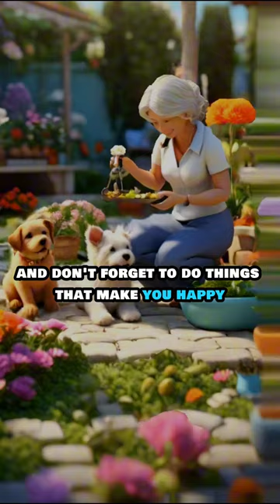Advice 3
"The Canvas of Wisdom":

1. An elderly artist sitting in front of a canvas, his wrinkled hands delicately holding a paintbrush, while a young wanderer watches in awe from the doorway of the cottage.

2. The young wanderer, Luca, exploring the tranquil forest surrounding the cottage, sunlight filtering through the trees and casting dappled shadows on the forest floor.

3. Elias and Luca sitting side by side on the porch of the cottage, surrounded by lush greenery and colorful flowers, engaged in deep conversation as they watch the sunset painting the sky in hues of orange and pink.

4. A montage of scenes depicting Elias teaching Luca the art of painting—Elias demonstrating various techniques, Luca eagerly absorbing his mentor's wisdom, and the gradual evolution of Luca's paintings from rough sketches to vibrant masterpieces.

5. A series of close-up shots capturing the intricate details of Elias' paintings—vivid landscapes, vibrant still lifes, and emotive portraits—each brushstroke imbued with a sense of life and energy.

6. Luca's journey beyond the cottage, traveling the world to showcase his art in galleries and exhibitions, surrounded by admirers and fellow artists who are captivated by his talent and inspired by his story.

7. A heartwarming scene of Elias and Luca sitting together in the cottage, surrounded by their paintings, reminiscing about their shared adventures and reflecting on the profound impact they've had on each other's lives.